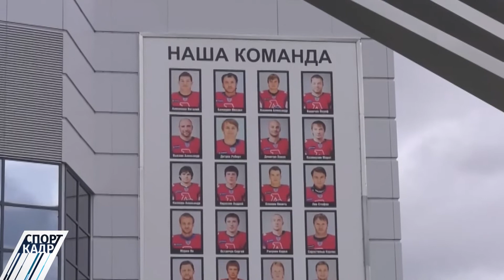БАТЯ В БРЕСТЕ!